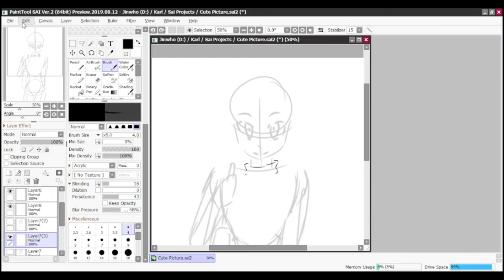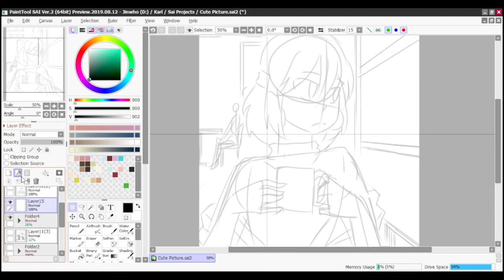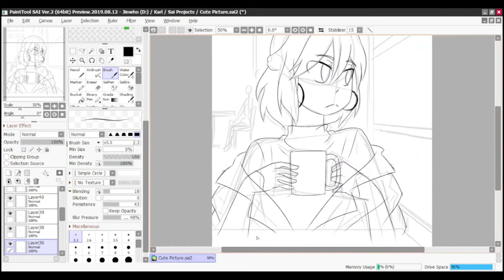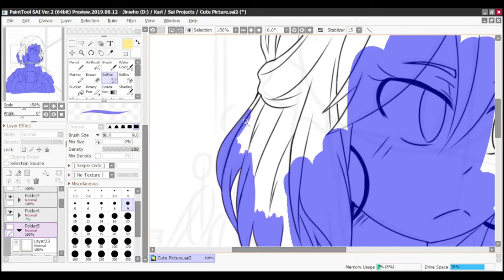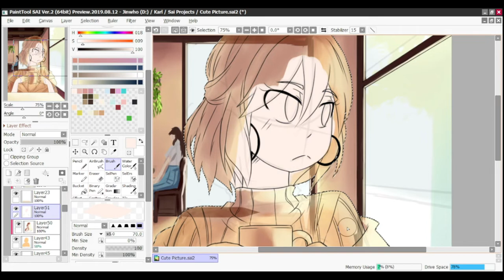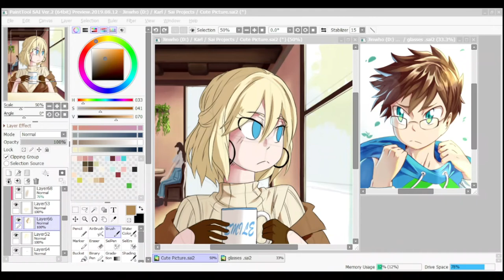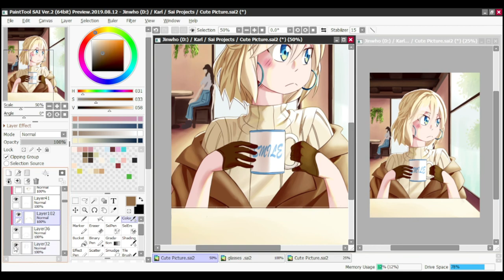【Speedpaint】 Morning Cafe | Kbro Timelapse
This art piece took me a long time to finish, I had to work on making the backgrounds a lot nicer, the lightings a lot vibrant and same goes with the colors. Over all I love how this really turns out, hopefully you'll enjoy the video and more vids like this very soon.